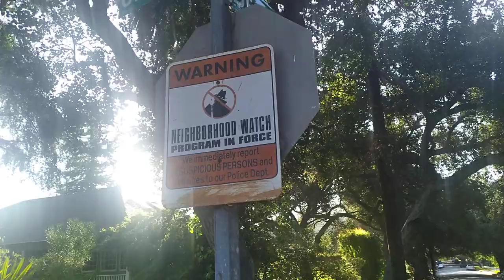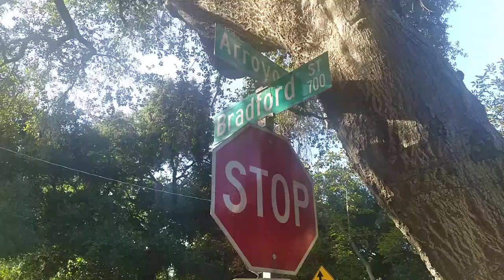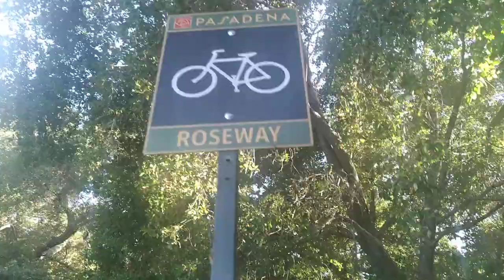On the Naughty Stroll in Pasadena, California 🇺🇸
The Marcus Love Experience finds the Naughty American Expat enjoying a sunny afternoon in Pasadena, California. The two-minute warning is now.

GET YOUR BROKE AND ASHY EBOOKS HERE:

Blood's Thicker Than the Mud

Death Warmed Over

Money Buys Love
GET YOUR HARDCOVER AND PAPERBACK BOOKS HERE:

Rogue: The Watcher Chronicles

Rising Tales, Vol. 1

When Love Calls